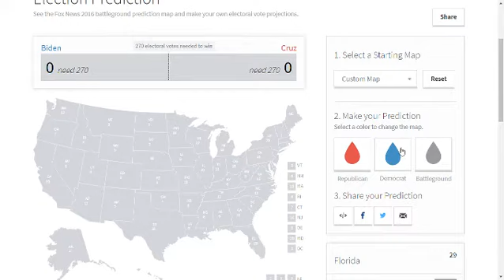Alternative History 2016 | Joe Biden (D) vs Sen. Ted Cruz (R)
Q&A Soon! Watch My Last Video!
Alternative History 2016 | Hillary Clinton (D) vs Sen. Ted Cruz (R)